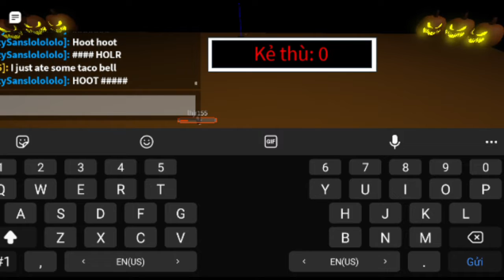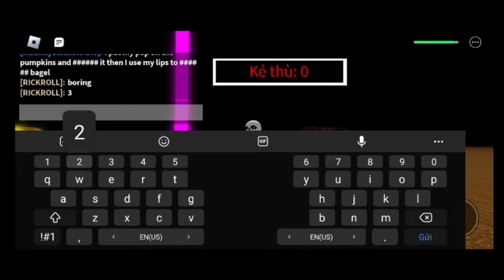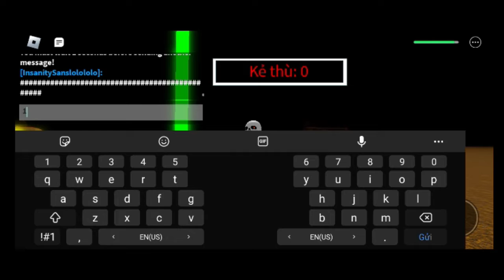undertale soul op